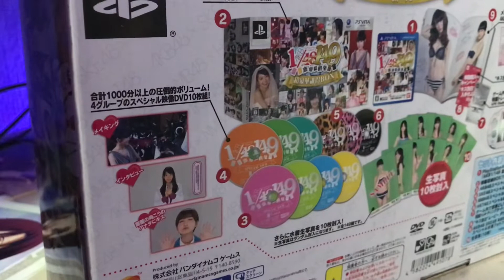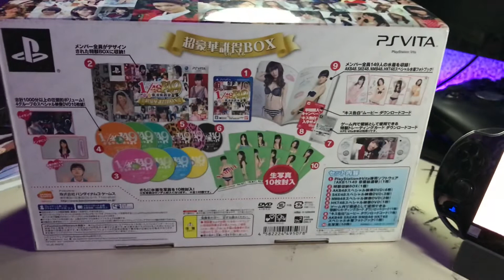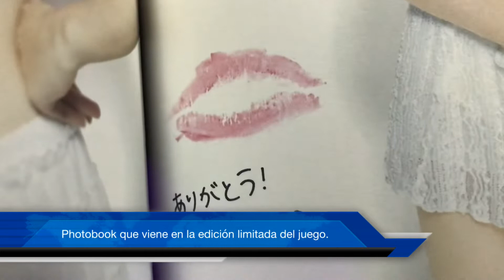el videojuego de akb48 que todo fan debe tener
este es un vídeo en respuesta a los suscriptores que me preguntaban por el juego y acerca de cómo poder conseguirlo .

mi juego es original y es para PS Vita pero ustedes busquen en internet por el iso del juego en su versión para PSP y lo podrán usar en un emulador para PC, android.

perdonen por no ponerles links pero por políticas de Youtube no se permite la piratería .